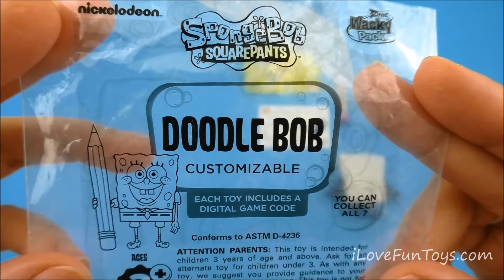Doodle Bob 2015 Sonic Drive-In SpongeBob Toy #5 Complete Set of 7 Kids Meal Toys Review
We are reviewing and playing with Doodle Bob toy #5 of the 2015 SpongeBob Sonic Drive-In Complete Set of 7 Wacky Pack Kids Meal Toys.

DoodleBob 2015 Sonic Drive-In SpongeBob Toy #5 Complete Set of 7 Kids Meal Toys Review

Doodle Bob is customizable! Doodle Bob comes with a purple crayon and stickers for the mouth, eyes and tie.

2015 SpongeBob SquarePants Complete Set of 7 Wendy's Wacky Pack Kids Meal Toys.

Editing by iLoveFunToys.com

iLoveFunToys - I Love Fun Toys